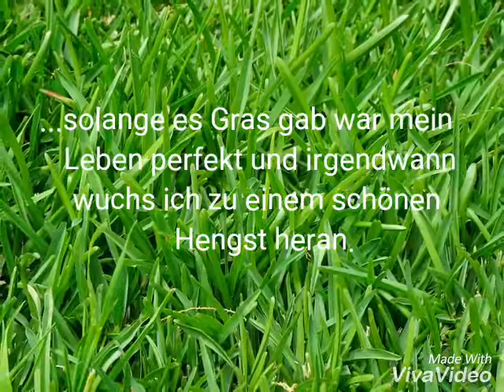Das Leben eines Dressurpferdes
Warum haben solche Geschichten so oft ein trauriges Ende? Ich habe es hier anders gemacht.
Sorry das es so grob zusammen gefasst ist aber es wäre sonst langweilig geworden.
Besonders für mich weil ich es ja erstellen muss.😊